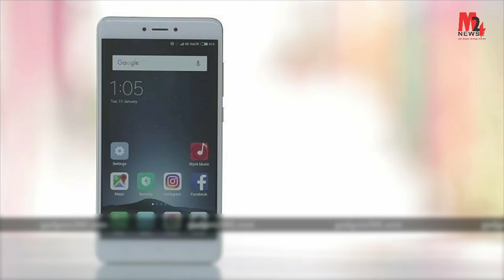XIAOMI REDMI NOTE 5 का लुक और SPECIFICATIONS हुए लीक.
Please like this vidio
source google & abpnews